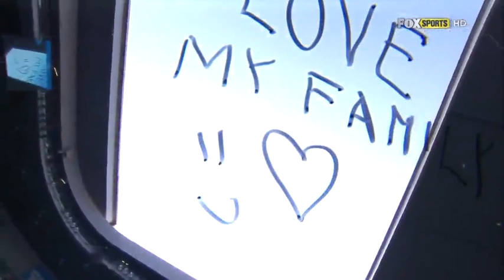Tsonga vs Gasquet - Australian Open 2013 R4 Full Match